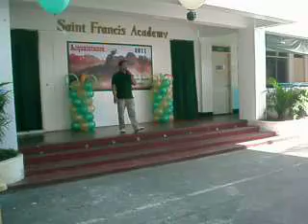acquaintance games SFA 2011